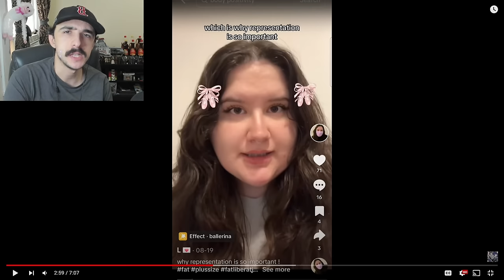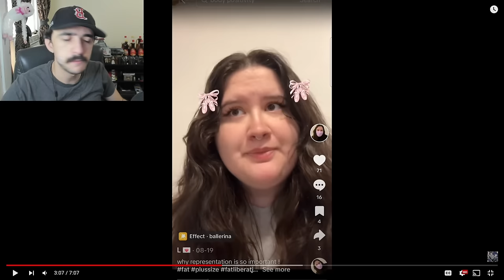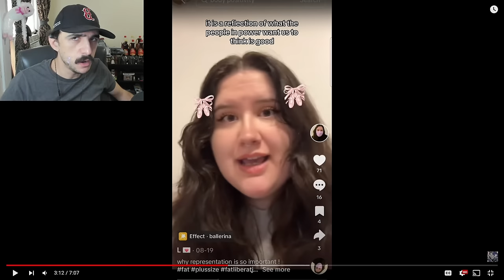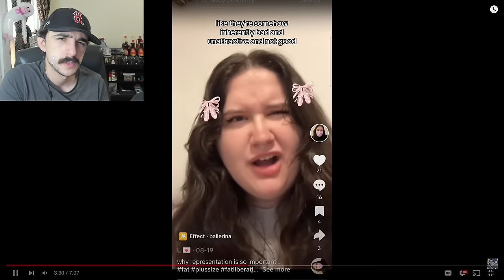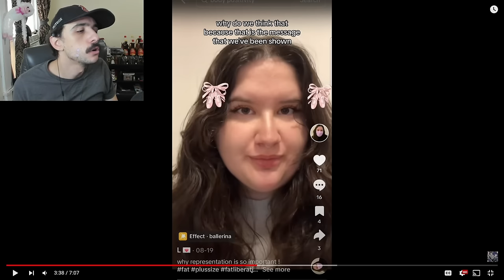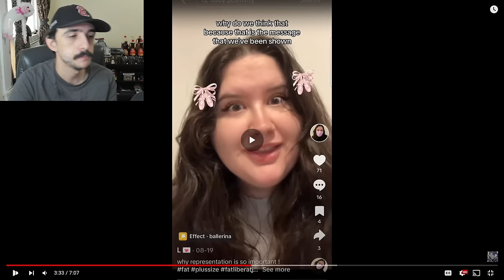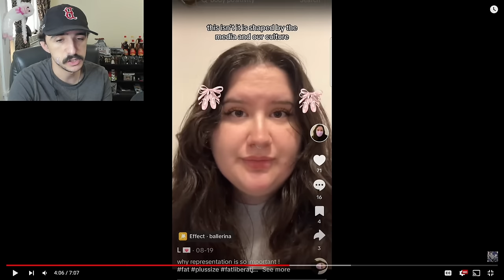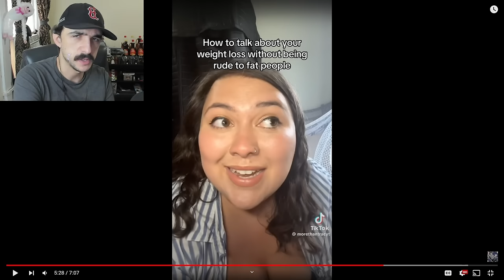"Weight Loss Is Irrelevant!" | Fat Acceptance TikTok Cringe Part 133